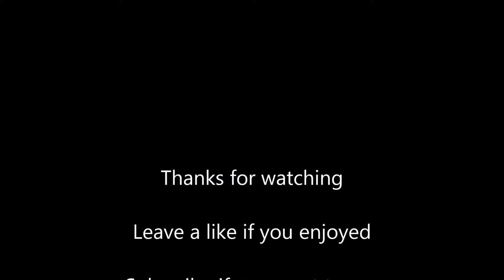SpeedRunners with friends: Flog loves Speed Hookers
We decided to play some SpeedRunners on Steam. We had a great time, especially Chaos... who had the most practice out of all of us. like 10 hours. the rest of us only just started... But I an not salty.